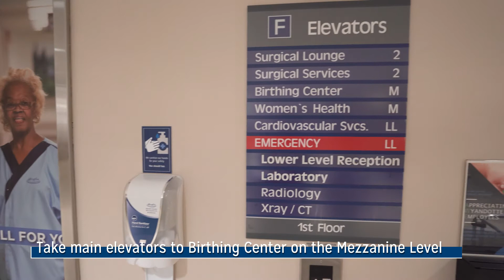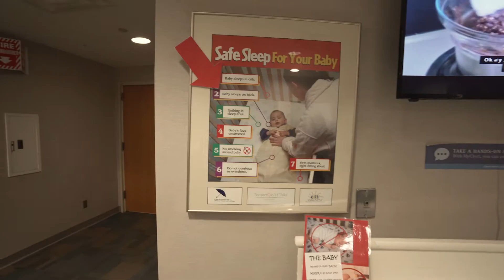Henry Ford Wyandotte Birthing Center Virtual Tour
Take a virtual tour of the Henry Ford Wyandotte Hospital Birthing Center. Look inside an LDRP room and see the other areas and amenities you'll find here when giving birth.